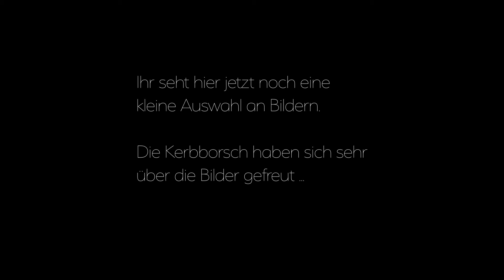Von der Idee zum Bild - Kerbfeuer und Silhouette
Wenn man so Vormittags überlegt was man Abends so fotografieren könnte, kann man eine Idee haben die dann nur noch umgesetzt werden muss. Eigentlich alles kein Hexenwerk, aber viel Zeit für große Versuche hat man auch nicht. Viel Spaß mit diesem kurzen Video.

Mein Live Kanal - Der Zweitkanal soll Live und normale Youtubevideos von einander zu trennen - ich freue mich auf ein Abo und Aktive zuschauer im Chat:

WhatsApp Kanal (Nachricht, sobald ich live gehe oder ein neues Video online geht)

Amazon Wunschliste